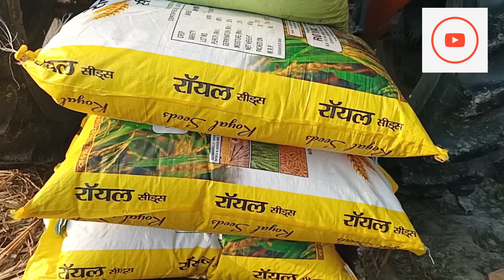Khet Mein gehun Bona